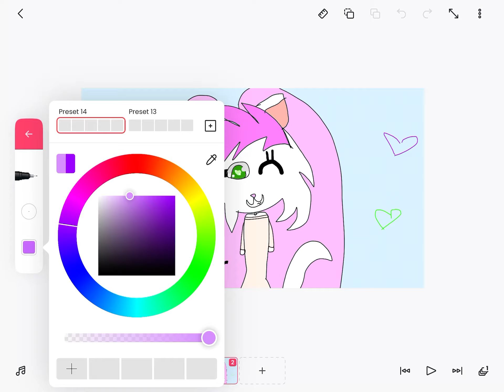Gift for vince flower and sweetie!